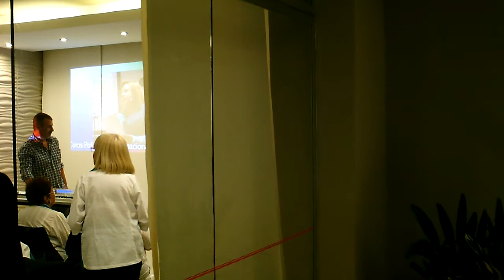Canta y Baila el Litoral 2016.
Coro Plenitud.
Profesor Mario Torres.
Trinidad .- Flores